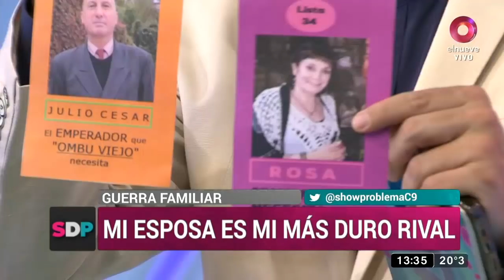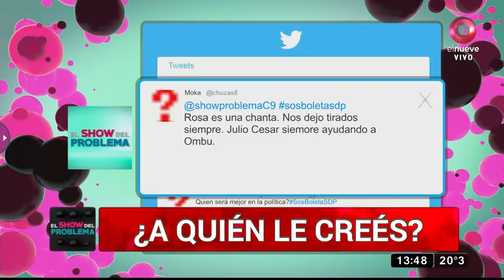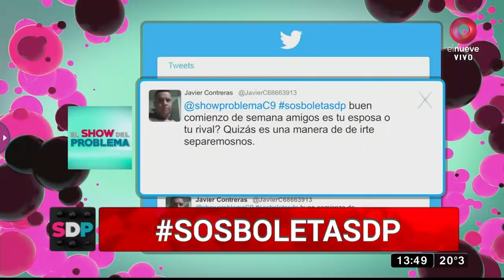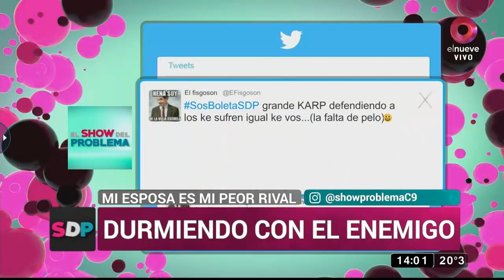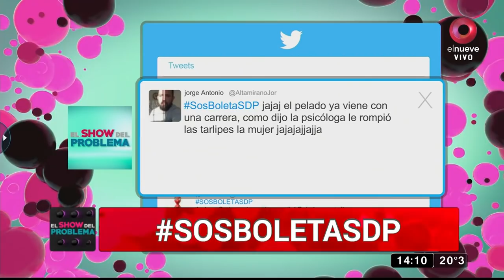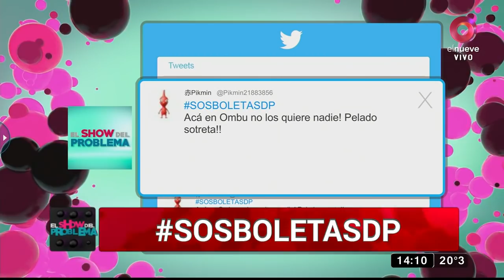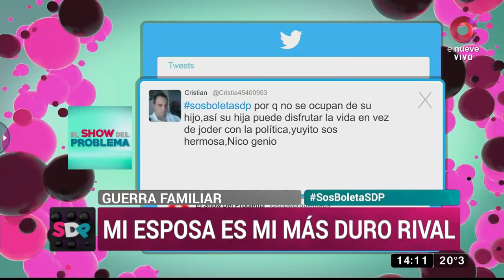El Show del Problema: Programa del 04 de Octubre 2021